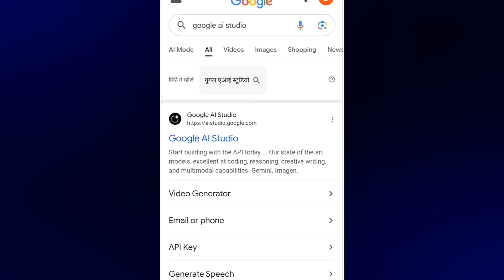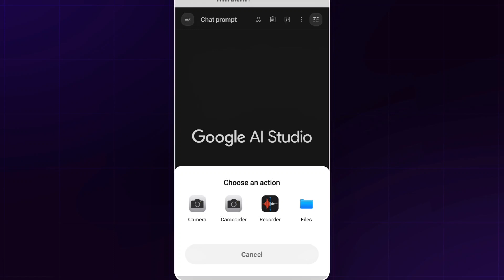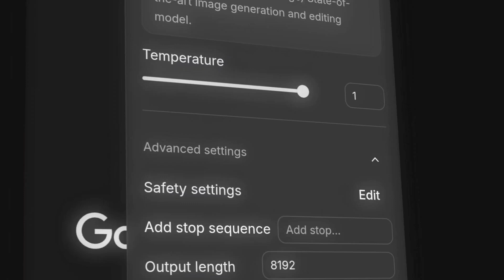Best Free AI Image Generator 2026 | Consistent Characters Like Midjourney 😱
Google has launched its latest AI image generation models – Image 2.5 Flash & Nano Banana 🚀. These powerful text to image AI tools bring Midjourney-like features, including consistent character generation, high-quality outputs, and faster rendering speed – and the best part, they’re free to use!

In this video, I’ll show you:
✅ What Google’s 2.5 Flash & Nano Banana AI models can do
✅ How they compare with Midjourney, DALL·E 3, and Stable Diffusion
✅ Why creators, YouTubers, and designers should try them right now
✅ Live examples of text to image generation and consistent character creation

If you’re searching for the best free AI image generator 2026, this video is for you!